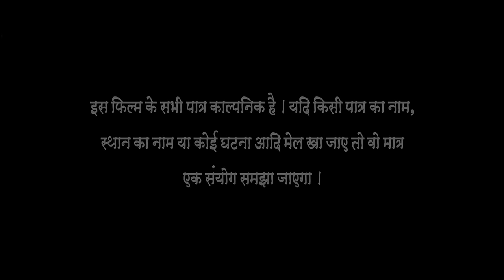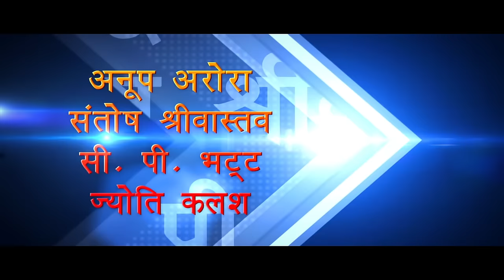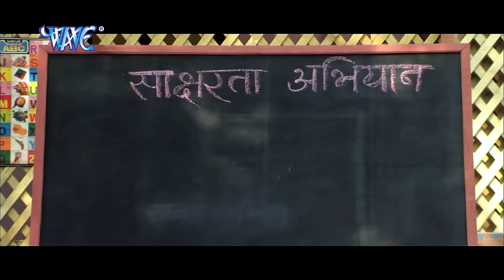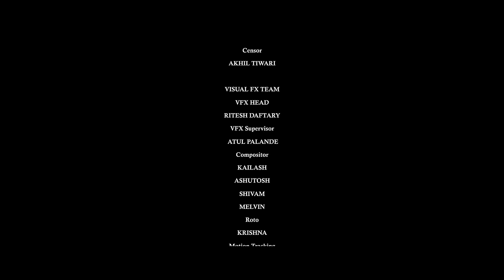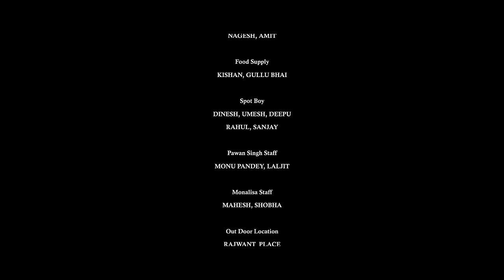सुहाग || Suhaag - Super Hit Bhojpuri Full Movie || Pawan Singh || Bhojpuri Full Film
♪ Now Available on ♪
Film Name – Suhaag
Star cast – Pawan Singh,Shubhi Sharma, Seema Singh Etc.
Singers – Pawan Singh, Indu Sonali.
Music director – Madhuker Anand.
Song lyrics – Pyare Lal Yadav,R.R Pankaj & Jahid Akhter ETC.
Film writer – Ajay Shrivatav.
Banner –  Ajay Shrivatav Production & S.r Film
Producer – Ajay Shrivatav, Vinay Tiwari .
Director – Ajay Shrivatav.

Cast
Pawan Singh
Shubhi Sharma
Smirti Sinha
Seema Singh